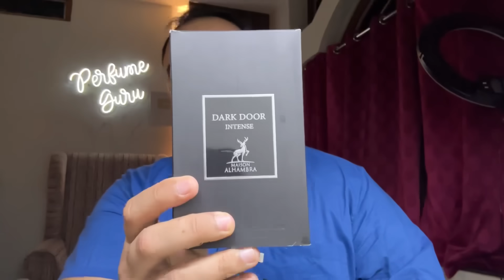Al Hambra Dark Door Intense Vs Dior Homme Intense | Hit या Miss ?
Al Hambra introduces Dark Door Intense Eau de Parfum. An inexpensive alternative to Dior Homme Intense.

Are they really close ?